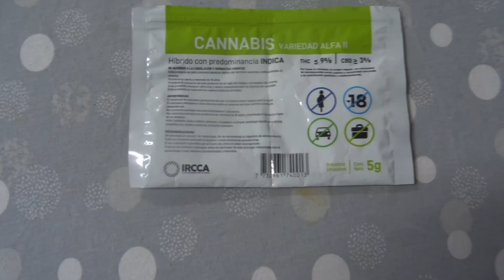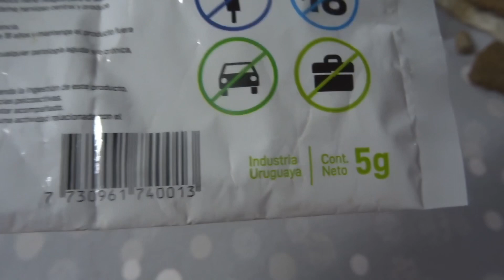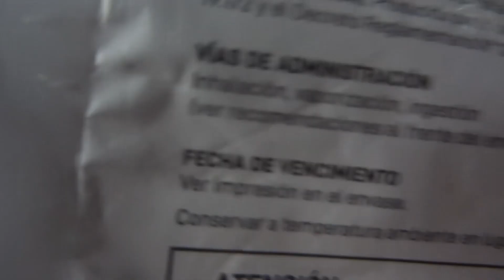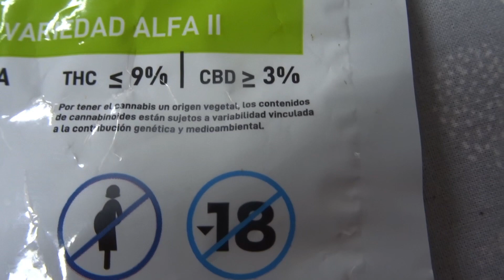Si fuma sta roba? Ça se fume ça?